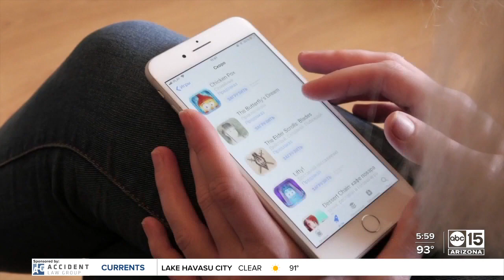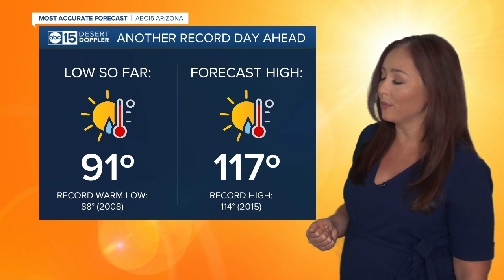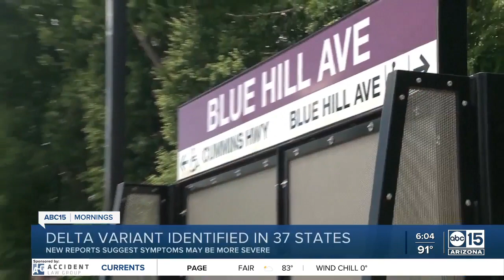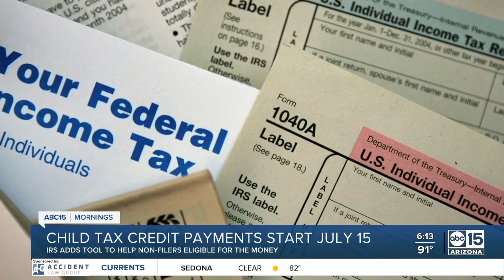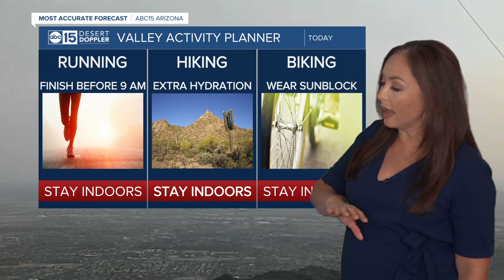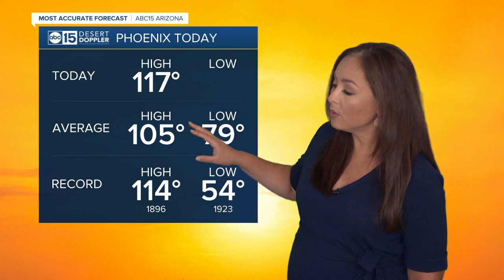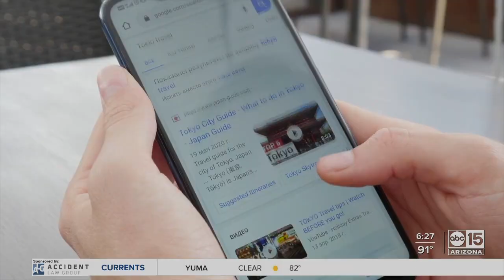Full Show: ABC15 Mornings | June 17, 6am